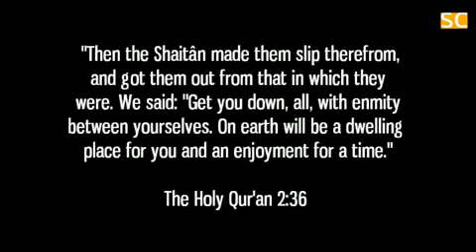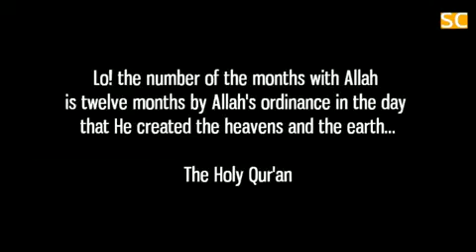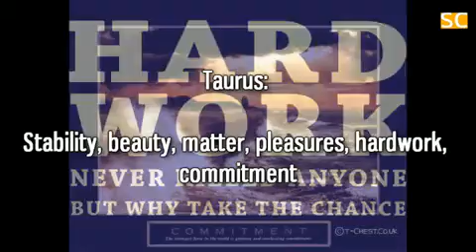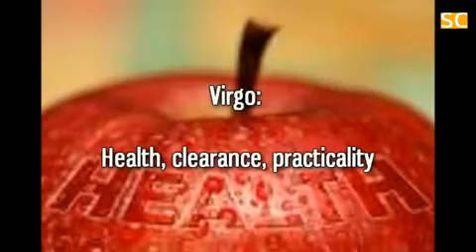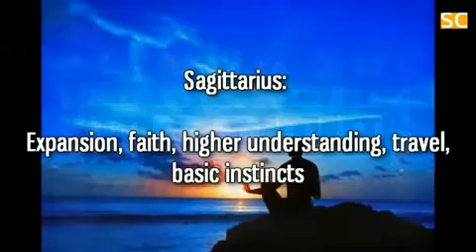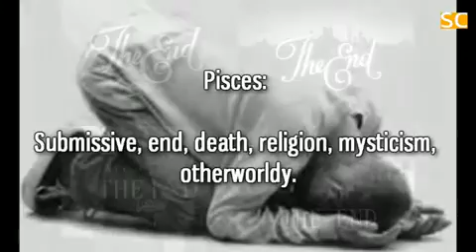A Brief History of Everything - Part 5 - Dynamics(2)